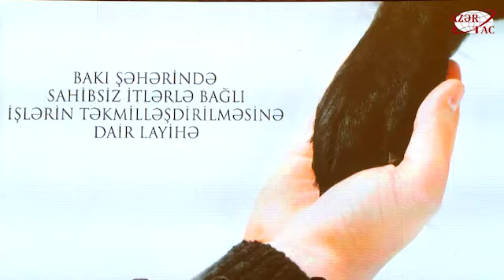Проблема бездомных животных в Баку будет решена